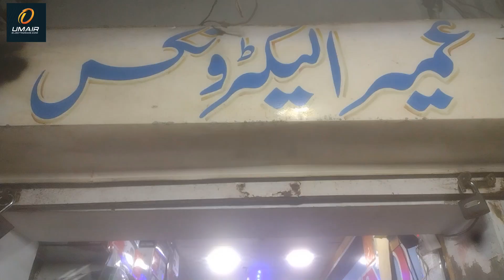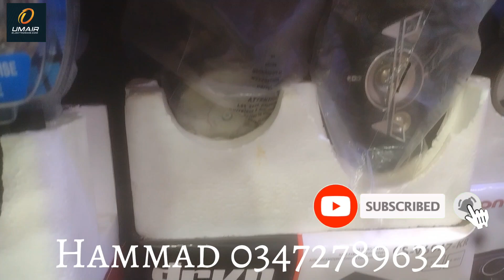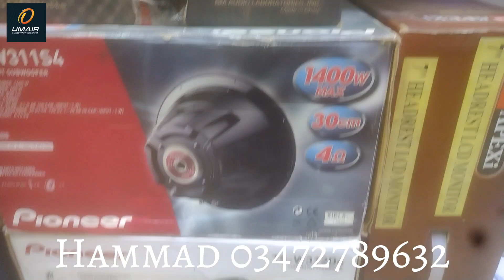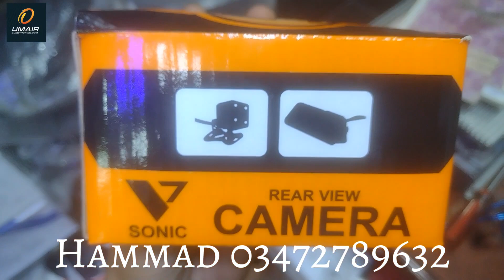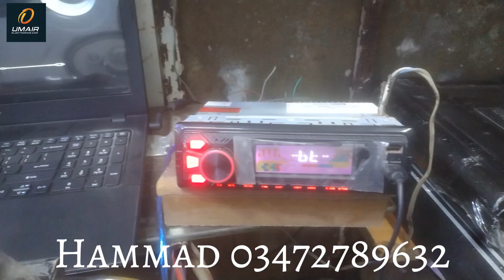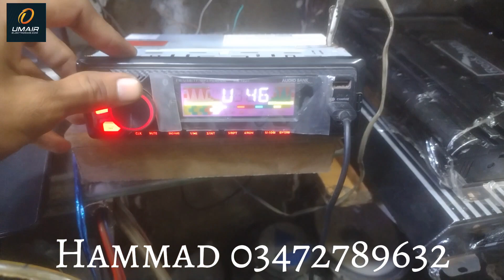Car sounds system | important items | branded sounds | sasta bazar | keamari Jackson market karachi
All car sounds system available,
Imported items available used and new,
location keamari Jackson market karachi
home delivery available, join my Whatsapp group